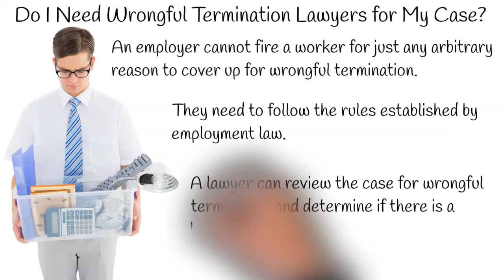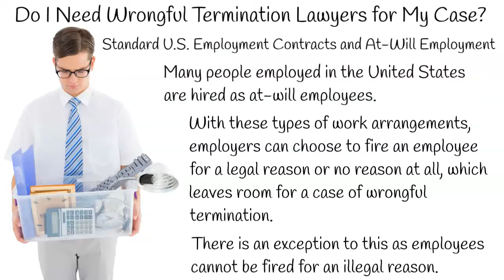Do I Need Wrongful Termination Lawyers for My Case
Gabroy Law Offices